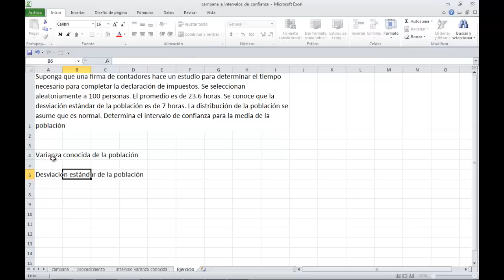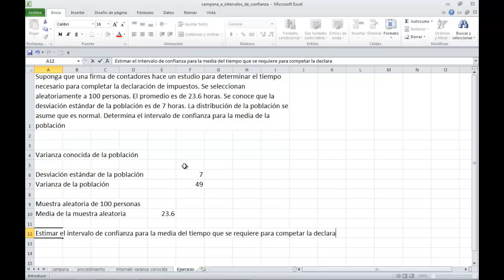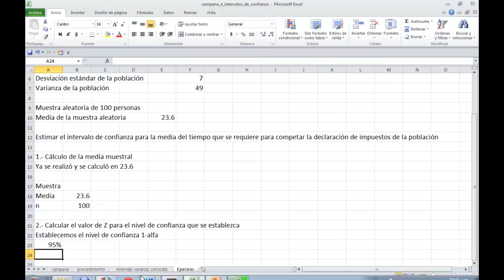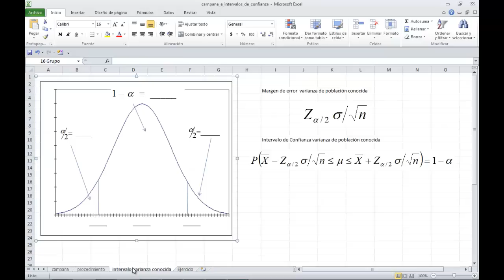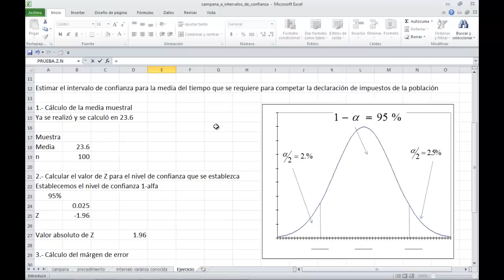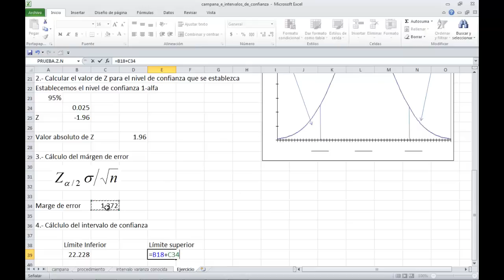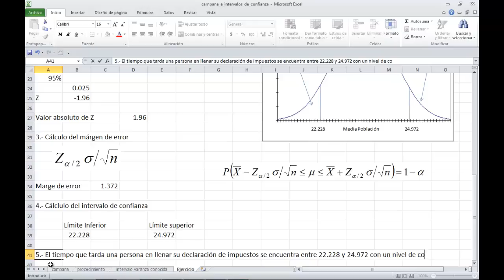Estimación del intervalo de confianza para la media var. conocida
Procedimiento del cálculo del intervalo de confianza para la media de la población con varianza de la población conocida